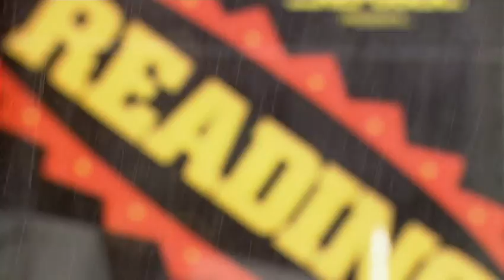Funeral for a Friend live @ Reading Festival 2009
Setlist:
1.Wrench
2.Roses For The Dead
3.Juneau
4.Streetcar
5.Escape Artists Never Die
6.Into Oblivion